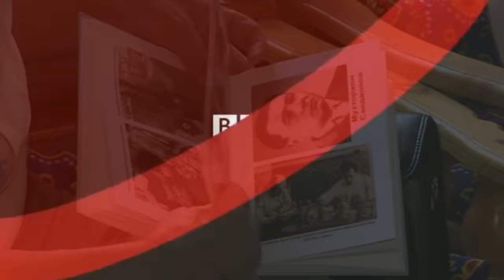Россия Бухорони қандай қонга ботирган: Ўзбекистон буни нега эсламади? O'zbekiston Mustaqillik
Россия большевик кучлари роппа роса 100 йил олдин минтақадаги сўнгги мустақил давлат - Бухоро Амирлигига босқин бошлайди.

Фрунзе бошчилигидаги  кучлар бир неча кун давомида Бухоро шаҳрини  ер ва кўкдан шафқатсиз ҳужумга тутадилар.

"Бухоро кўчаларида одамларнинг қони оққан" -  дея гувоҳ бувисининг хотирасини эслайди  Мавжуда Орипова.

Ниҳоят, 1920 йилнинг 2 сентябрь куни  Бухоро Амирлиги қулатилади.

"Қизил аскарлар шаҳарга кириб, кўчаларда бола ё аёл демай, учраганни қиличдан ўтказган" - дейди  профессор олим Сулаймон Иноятов.

Бугун Ўзбекистон ушбу қонли кунни хотирлаб, нишонлаётгани йўқ.

Хўш,  қизил Россия кучлари Бухорони қандай қонга ботирганди?

Буларнинг асосий айбдори ким:  Амир Олимхон, большевиклар  ва ё уларга ишонган ёш бухороликлар?

Ўша маъшум кунда нималар бўлганди?

Нега Ўзбекистон бу санани эсламайди?

Би-би-си Ўзбек Хизмати журналисти Рустам Қобил тайёрлаган  видео лавҳани томоша қилинг..